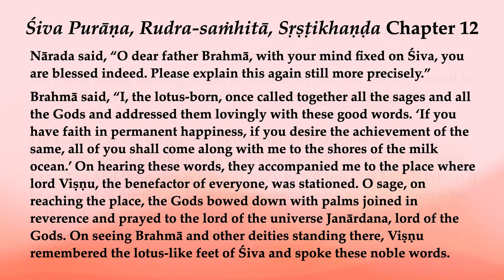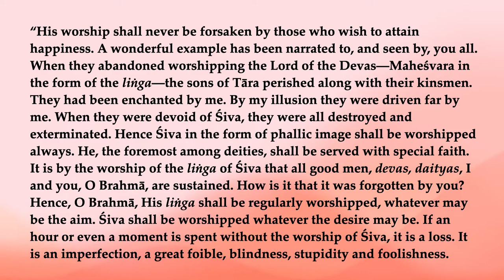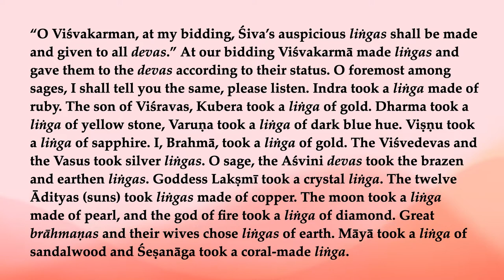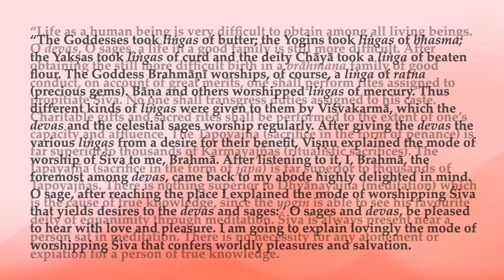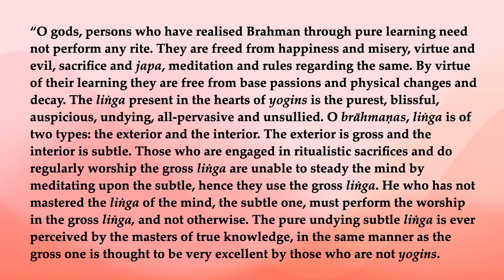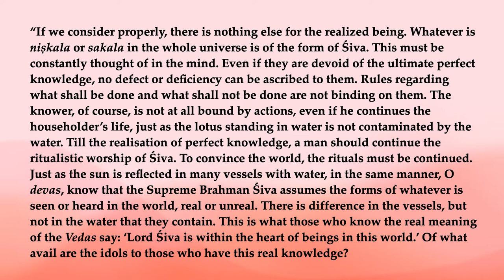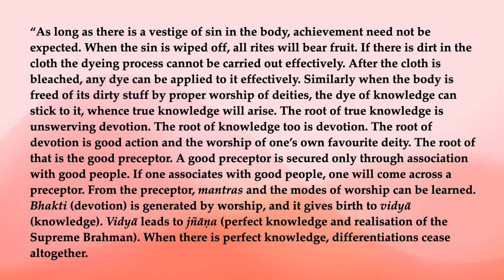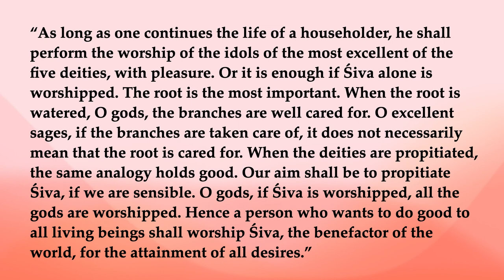Rudra-saṁhitā, Sṛṣṭikhaṇḍa 12—Worship is Essential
Nārada said, “O dear father Brahmā, with your mind fixed on Śiva, you are blessed indeed. Please explain this again still more precisely.”
Brahmā said, “I, the lotus-born, once called together all the sages and all the Gods and addressed them lovingly with these good words. ‘If you have faith in permanent happiness, if you desire the achievement of the same, all of you shall come along with me to the shores of the milk ocean.’ On hearing these words, they accompanied me to the place where lord Viṣṇu, the benefactor of everyone, was stationed. O sage, on reaching the place, the Gods bowed down with palms joined in reverence and prayed to the lord of the universe Janārdana, lord of the Gods. On seeing Brahmā and other deities standing there, Viṣṇu remembered the lotus-like feet of Śiva and spoke these noble words.